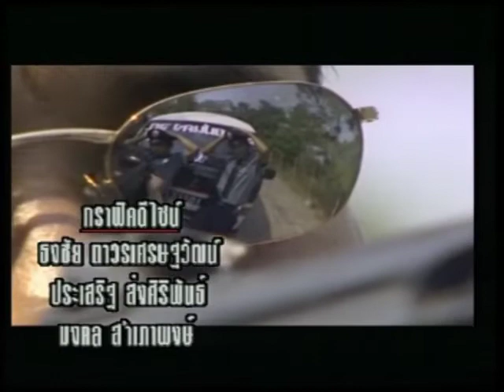อินทรีแดง (2540) ep.20 ตอน กำลังใจ 1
(นักแสดงหลัก)
- เจมส์ เรืองศักดิ์ ลอยชูศักดิ์
- น้ำฝน กุลณัฐ กุลปรียาวัฒน์
- ติ๊ก กัญญารัตน์ จิรรัชชกิจ
- เอ อนันต์ บุนนาค